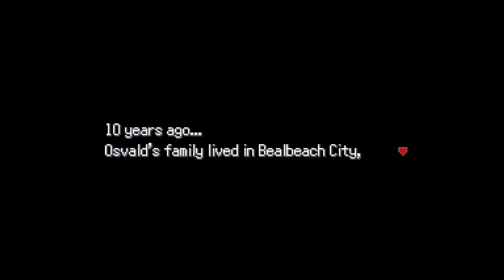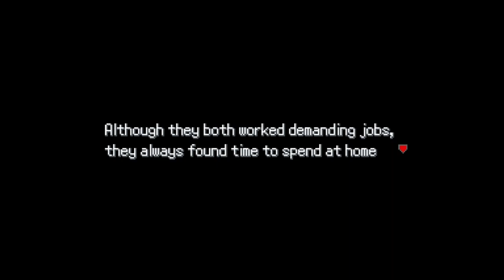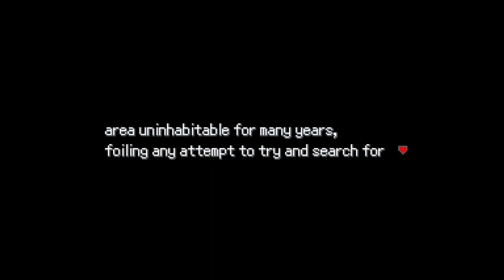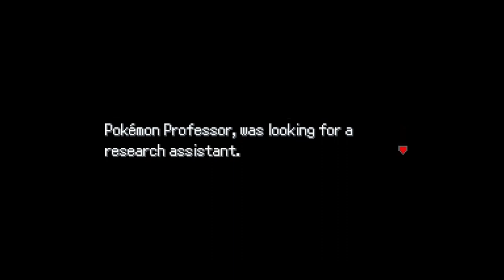Unbelievably Good Pokemon Game That Everyone's Forgotten About!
Hey, folks! Are you looking for an unbelievably good Pokemon game that nobody's talked about? Well, look no further! In this game, you play as a trainer who travels across the world to capture the best Pokemon possible.

This game is surprisingly good, and it's been totally forgotten about. If you're a fan of the Pokémon series, then you need to check out this game! It's totally free to download, and it's definitely worth your time!